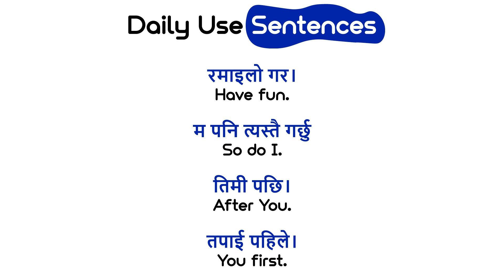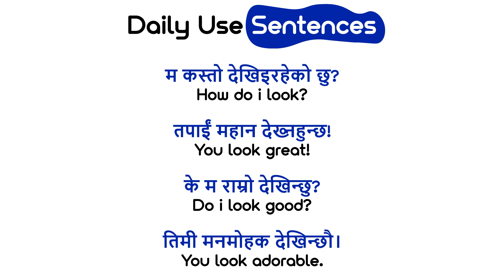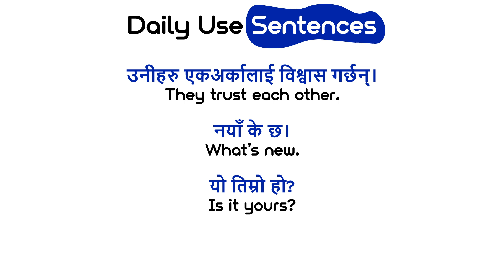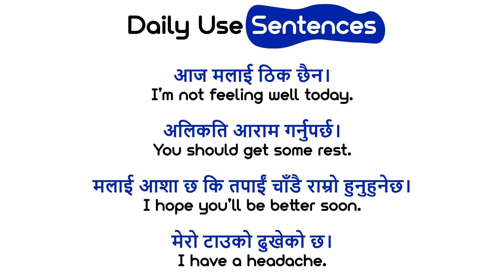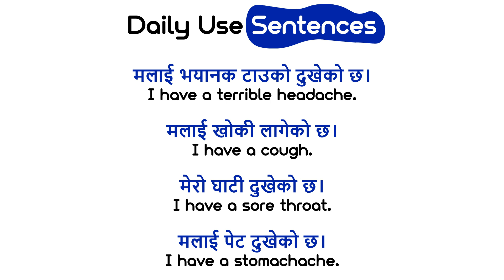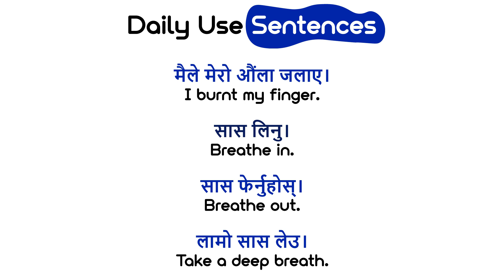Basic english sentences अंग्रेजी जानुपर्ने sentences / Basic English Grammar/ How to start English?